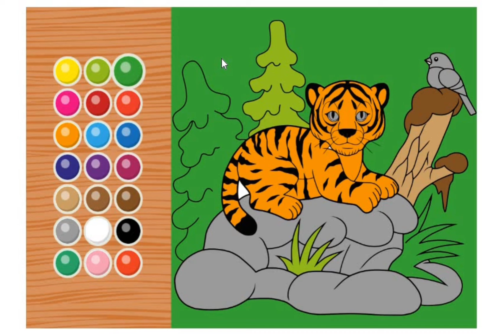Coloring Tiger coloring picture mewarnai gambar tiger forest #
learn to color a tiger, very easy and easy.. using basic colors. and can choose the color according to taste